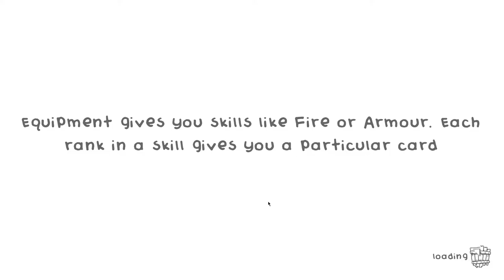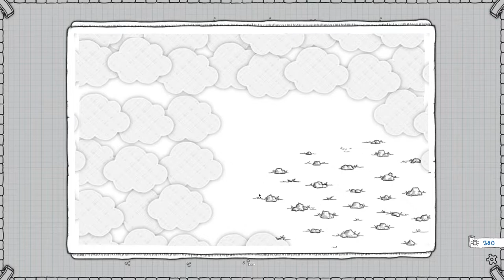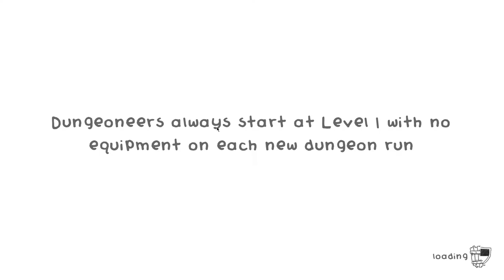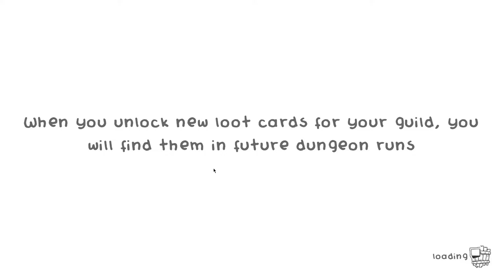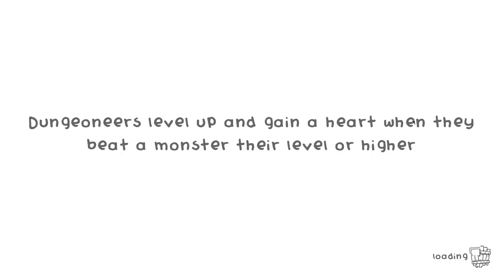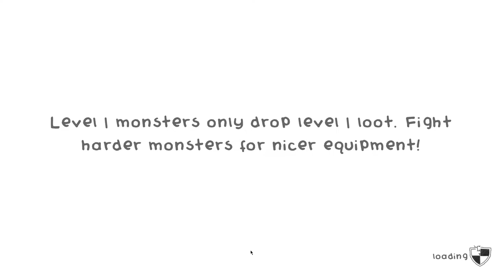Guild of Dungeoneering #08 - C'est Darkest Dungeon en fait!